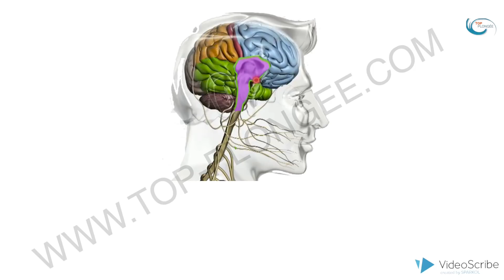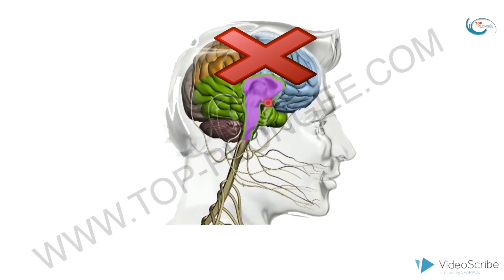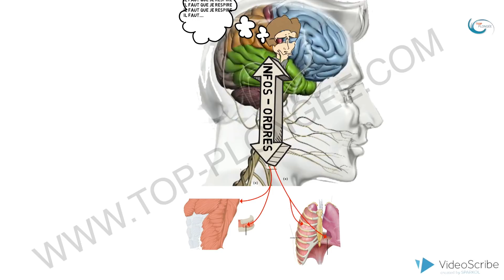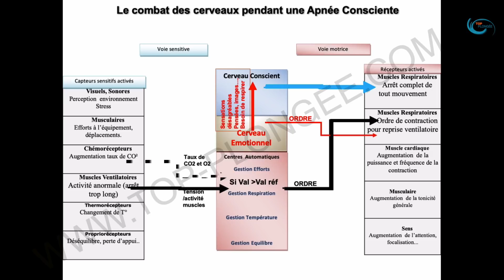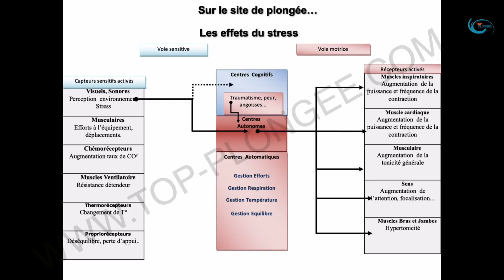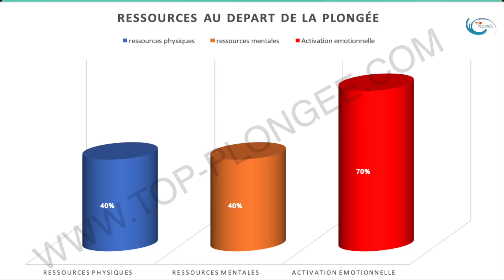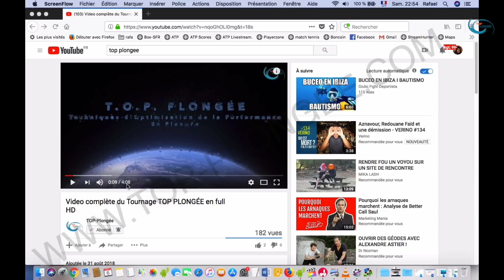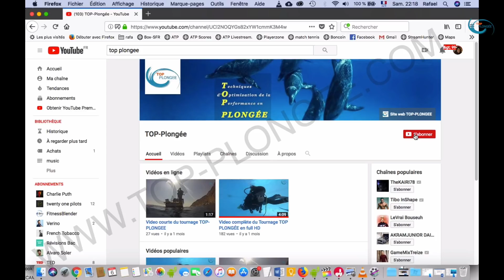Chapitre 3 - La Respiration en Plongée à travers les Neurosciences - FR English Subtitles FULL HD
Mieux comprendre comment  gérer le stress en plongée  grâce à la respiration.

La Respiration en Plongée Chapitre 3 : Le rôle du cerveau Émotionnel et du Cerveau Conscient dans la régulation de la Respiration en Plongée.

Troisième chapitre d'une série de vidéos dédiées à la Respiration en Plongée.

Si vous ne l’avez pas encore fait, je vous conseille de regarder d’abord les deux  premiers chapitres, pour cela il vous suffit de cliquer ici:

Après cette première série de vidéos pédagogiques nous passerons aux exercices pratiques pour vous permettre de travailler et d’améliorer votre respiration de manière concrète à terre en surface et sous l’eau.